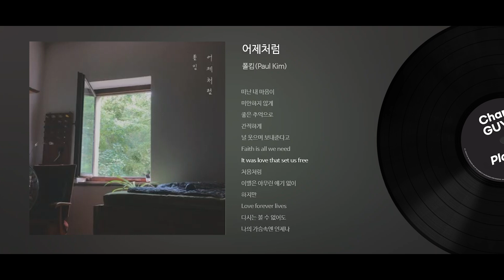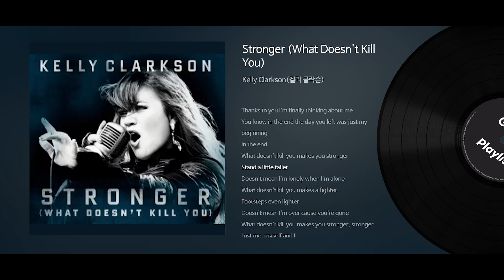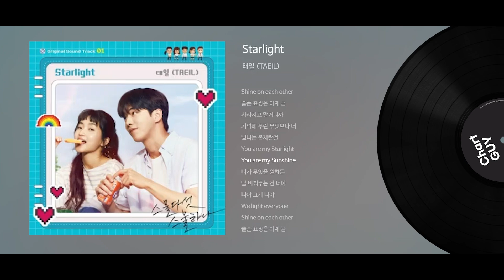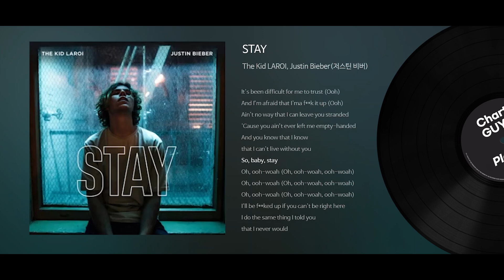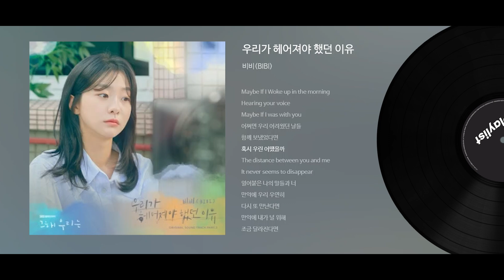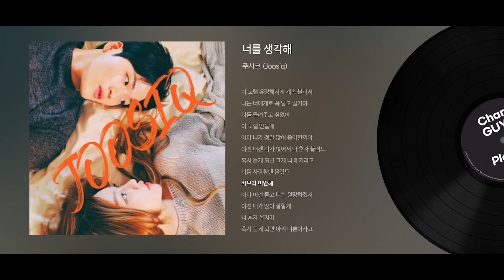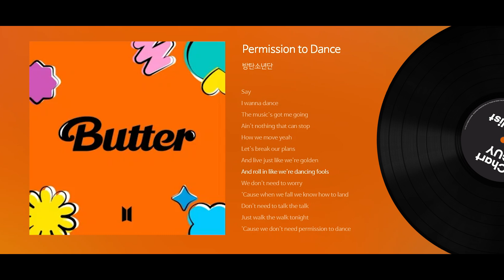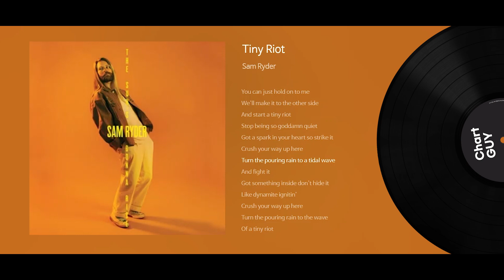[빌보드차트 🔥핫 100 랜덤재생] 3월 11일 2주차 빌보드 Hot 100 셔플 billboard chart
🔔영상의 광고는 조회수가 일정 수 이상이 되면 자동으로 삽입됩니다.
🔔광고를 통한 모든 수익은 원 저작자에게 돌아갑니다.